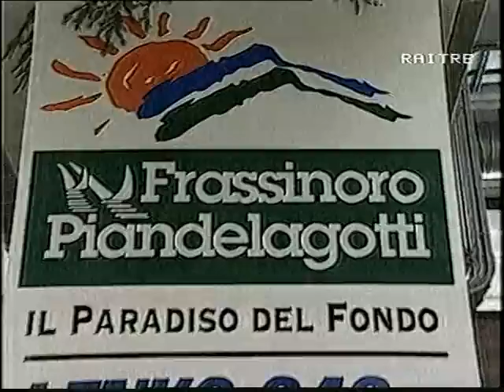Rai 3 - Skipass 1998 - G.S. Antartica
Servizio di Rai 3 su Skipass 1998. Gruppo Sportivo Antartica partner ufficiale della fiera Internazionale degli Sport Invernali a Modena.